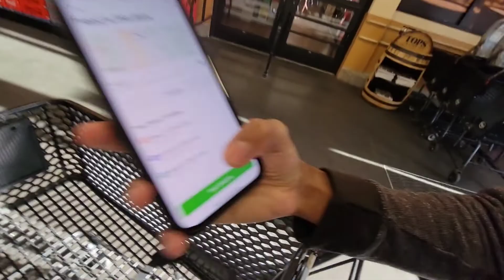Your barber can make you or break you. (Vlog)